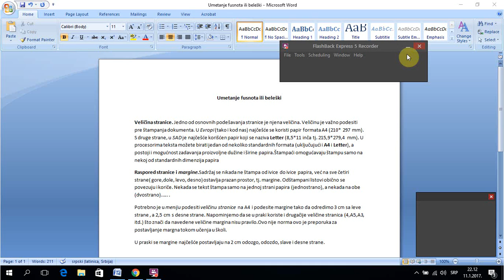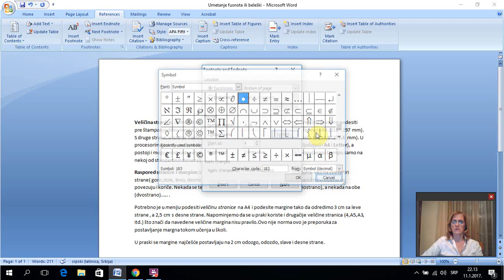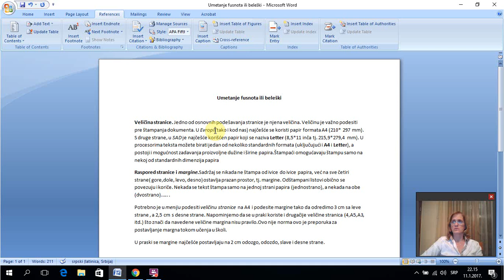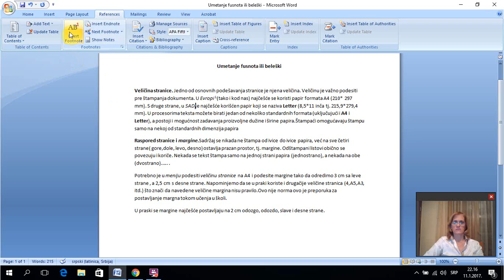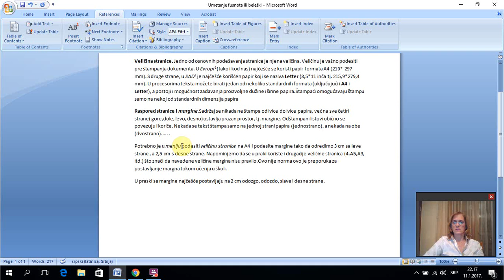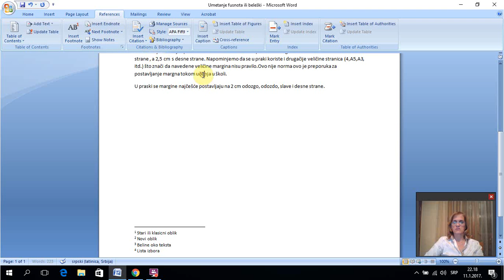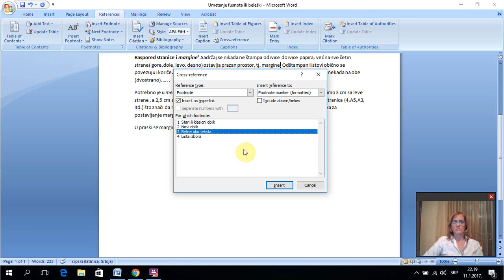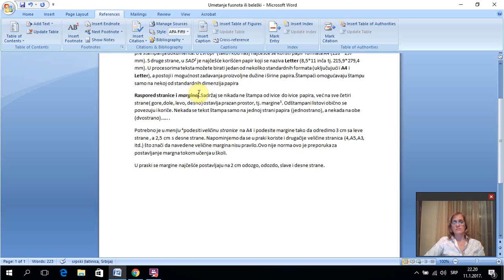Ubacivanje fusnote u dokument